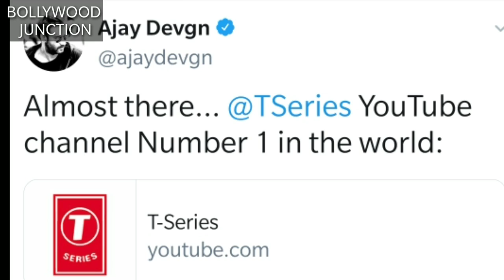Ajay Devgn Angry Reaction On PEWDEIPIE YouTube Channel, Ajay Devgn Supporting T-SERIES